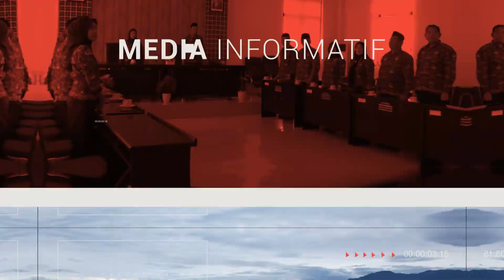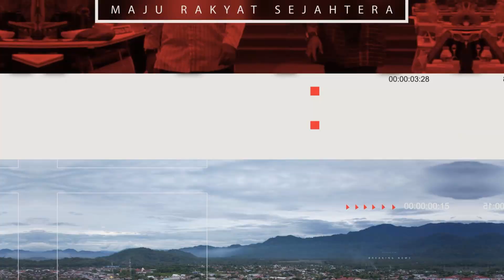Dinas Kominfo SP Polman Gelar Rakor Peningkatan Kualitas Penyelenggaraan SPBE Tahun 2024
Dinas Komunikasi Informasi Statistik dan Persandian Kabupaten Polewali Mandar gelar Rapat Koordinasi Peningkatan Kualitas Penyelenggaraan SPBE Tahun 2024 dalam rangka menindaklanjuti Laporan Hasil Pemantauan Penyelenggaraan Sistem Pemerintahan Berbasis Elektronik (SPBE) Pemerintah Kabupaten Polewali Mandar 2023. Berlangsung di Ruang Pola Kantor Bupati Polewali Mandar, Rabu, 15 Mei 2024.